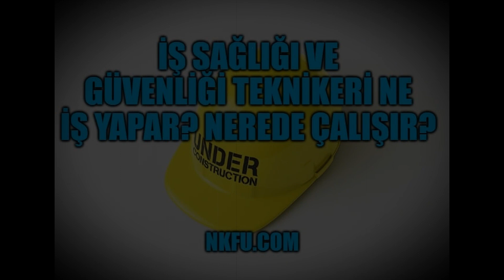İş Sağlığı ve Güvenliği Teknikeri Ne İş Yapar? Nerede Çalışır?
Üniversitelerin 2 yıllık İş Sağlığı ve Güvenliği bölümünden mezun olan İş Sağlığı ve Güvenliği teknikerleri ne iş yapar? İş Sağlığı ve Güvenliği mezunlarının çalışma alanları ve iş bulma olanakları nelerdir? Bölüm ve mesleğin tanıtım videosu.